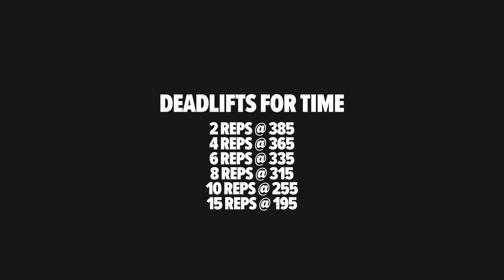CrossFit vs. Strongman | Deadlifts with HWPO and Rob Kearney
Watch Rob Kearney, the pound-for-pound world’s strongest man, take on Mal O’Brien and Jake Marconi in a deadlift ladder. The percentages may be low for Rob, but the reps are high. Find out how CrossFitters and Strongmen compare in this brutal deadlift workout.

For more information on the HWPO Training Program, workouts created and coached by Mat Fraser,

To pre-order Mat Fraser’s book HWPO: Eat. Train. Sleep.

SyncID: MB01RVDDFUFVDTL